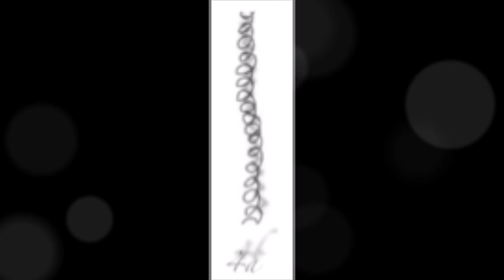entree eglise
selections wedding song